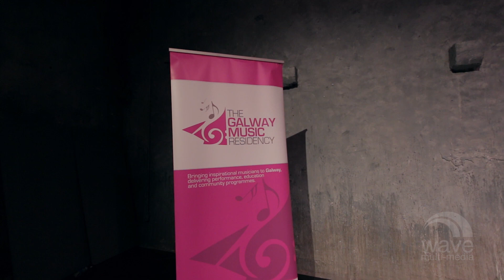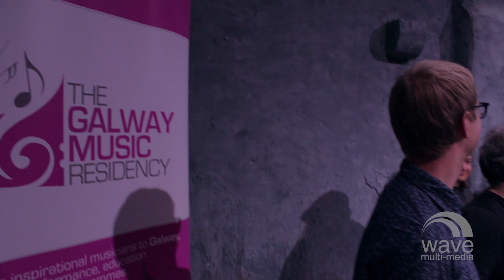Niamh Regan - Freeze Frame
Composer: Niamh Regan

Arrangement: Matthew Berrill

Accompaniment: The ConTempo String Quartet, Maria& Lucia, Matthew Berrill

Venue: Mick Lally Theatre Galway

Concert: 3 Saturdays, 3 Kinds of Music, The Galway Music Residency

Video: Wave Multi Media